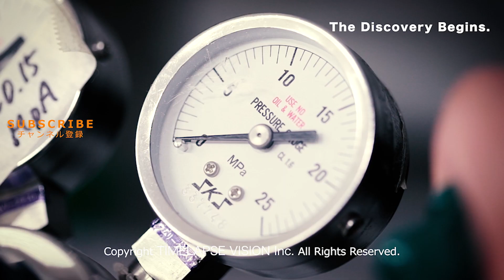The growth of Clostridioides difficile ー C.ディフィシルの増殖 ー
Clostridioides difficile is a motile bacterium with flagella. It is a large bacillus ranging in size from 5 to 10μm and this bacteria inhabits naturally in the intestine of humans and animals. As the same as other enteric bacteria, it was required to photograph this bacteria in anaerobic environment since it cannot survive under the presence of oxygen. This bacteria divide once every 3 seconds in this video (every 45 min in real-time). In recent years, it has come to draw attention as a pathogen that spreads in hospital and causes C. difficile associated diarrhea (CDAD).

C. difficile is further an anaerobic bacterium and its species name “difficile” comes from its difficulty to isolate and cultivate. In 2016, this anaerobic bacterium has been reclassified and officially renamed from Clostridium difficile to Clostridioides difficile.

C.ディフィシルは、活発に泳ぎ回る細菌です。大きさは5~10µmほどある大型の桿菌で、人や動物の腸内に常在しています。他の多くの腸内細菌と同じように酸素があると生存できないため、酸素のない環境をつくって撮影しました。映像では約3秒に1回分裂しています（これは実際の45分間に相当します）。近年、異常増殖によりディフィシル関連下痢症（CDAD）を引き起こすことのある病原菌として注目されています。
C.ディフィシルの学名は培養が難しい(difficult)ことに由来するそうです。2016年、学名がクロストリジウム・ディフィシル(Clostridium difficile)から、クロストリディオイデス・ディフィシル(Clostridioides difficile)へと変更されました。